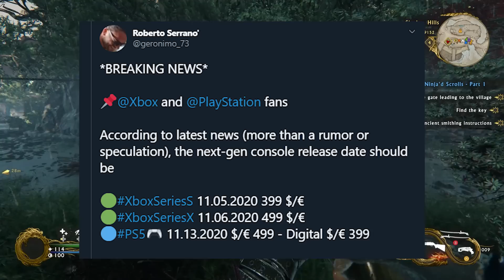PS5 Launch Date Accidentally Leaked, Xbox Series X Launch One Week Before PS5, PS5 Price too High?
PS5 release date accidentally leaked online, plus all the latest news and rumors regarding Sony/PlayStation in Wednesday's edition of the PlayStation News Report!